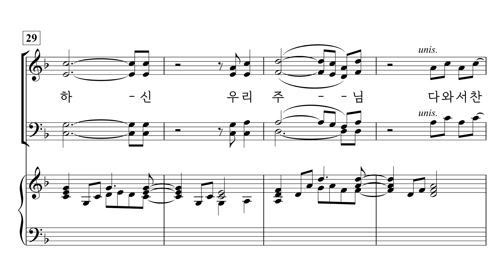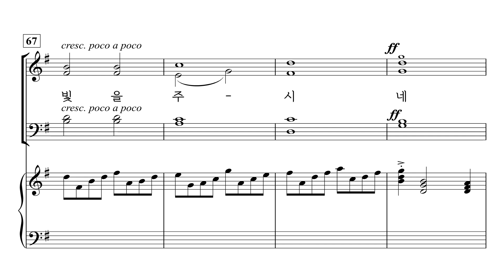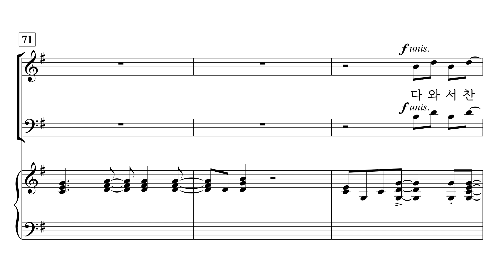[중앙아트] ‘기쁨의 소식-CCM 편곡집’ 07. 주 예수 기뻐 찬양해 - 베이스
07. 주 예수 기뻐 찬양해 – Lloyd Larson 편곡

✔️ 연주
Conductor / 김진수
Pianist / 우아미

✔️ Recording Studio
INFINITY 스튜디오